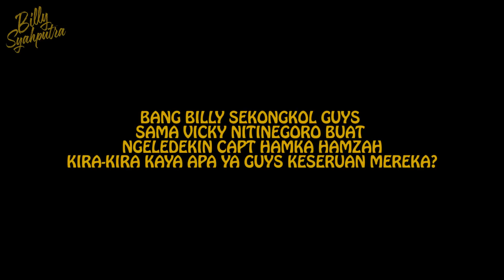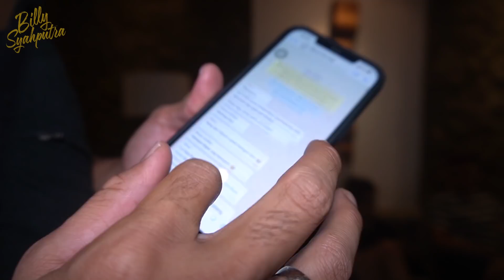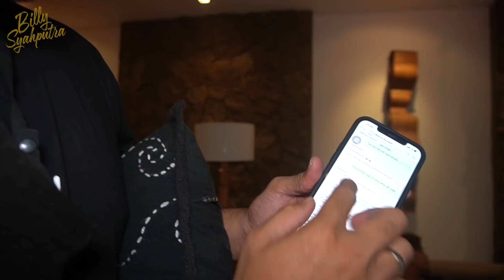PENGGREBEKAN KAMAR HARI PERTAMA DI B4LI PAS LAGI LEPAS CELANA !!!